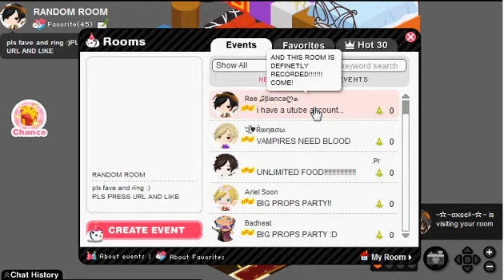Ameba Pico S.R Epsode 3 : Youtube Event